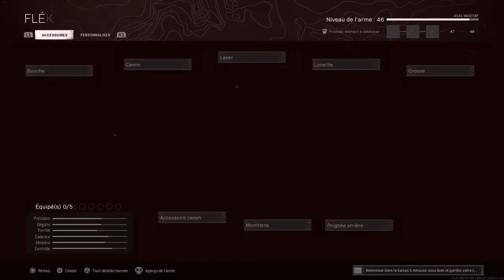cette classe RAM7 LC10 est la nouvelle META sur WARZONE ?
The Awakening - Patrick Patrikios. X2 (intro and outro)

Markvard - Dawn.